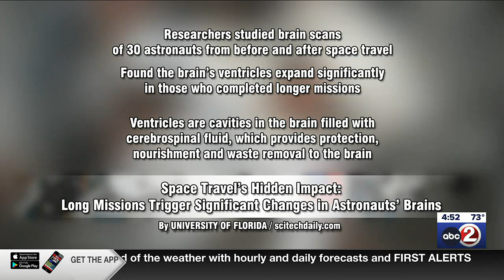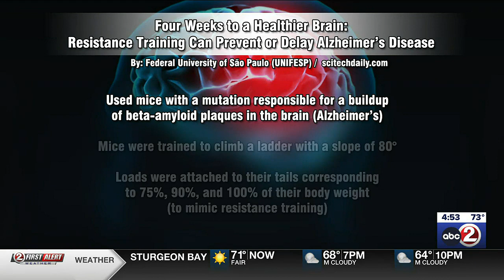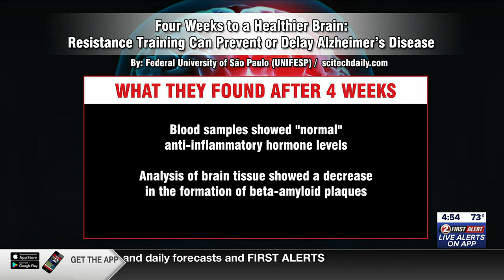3 BRILLIANT MINUTES: All about the brain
In this segment, Brad has a few new details on the human brain.